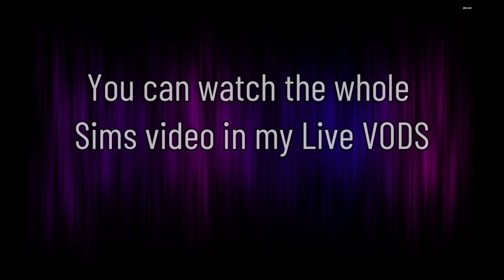Speed Build Sims 4: Child's Bedroom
This was from my sims4 live which you can find the whole livestream in my VODS. I don't use any mods/tools aside from in game cheats.